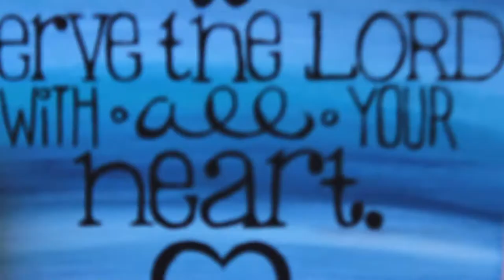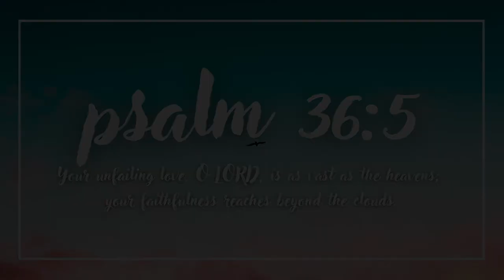*NEW PUPPY* — this writer's first puppy vlog!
Okay, so this has nothing to do with writing and everything to do with our new puppy, Reggie. Is anyone complaining? 😜

Subscribers to my newsletter will get a little hello from me plus some potential beta reading opportunities every few months!

All praise to my Author and Finisher for our blessing in the shape of a puppy.